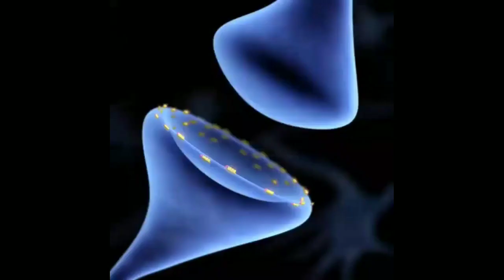Neural Junction | Green Physio & Rehab